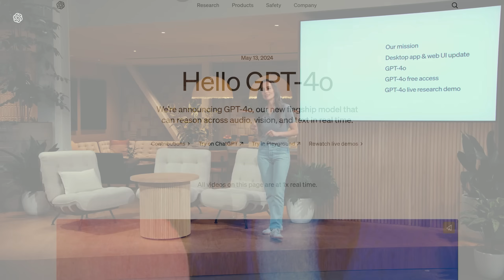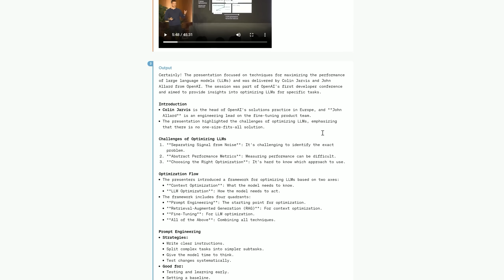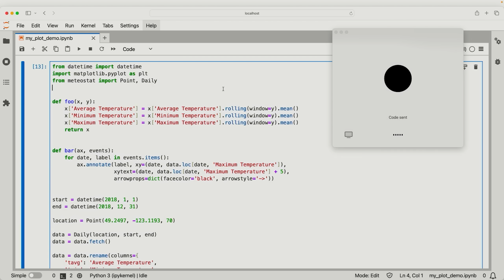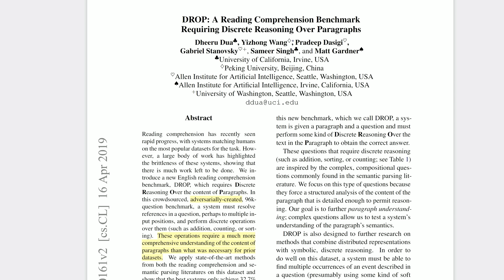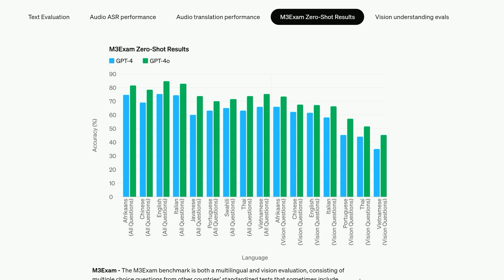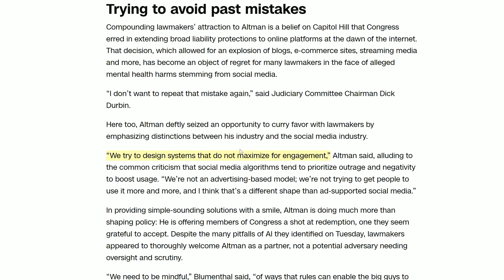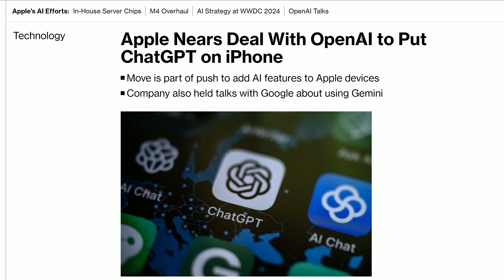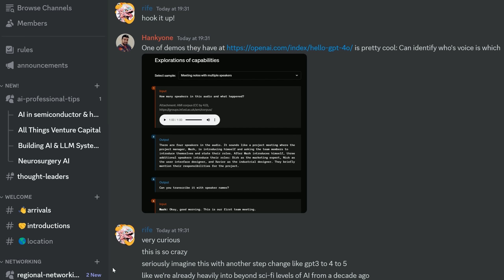GPT-4o - Full Breakdown + Bonus Details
GPT-4o. It’s smarter, in most ways, cheaper, faster, better at coding, multi-modal in and out, and perfectly timed to steal the spotlight from Google. It’s Gpt-4 Omni. I’ve gone through all the benchmarks and release videos to give you the highlights.